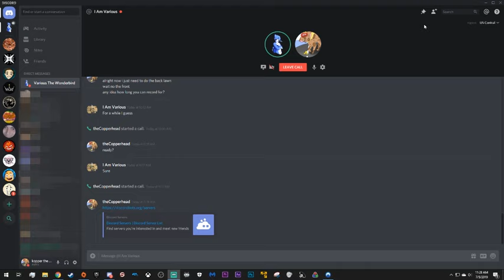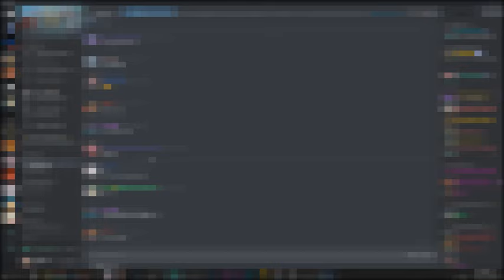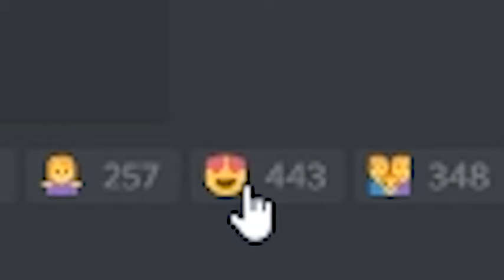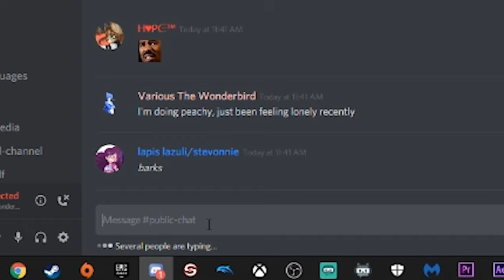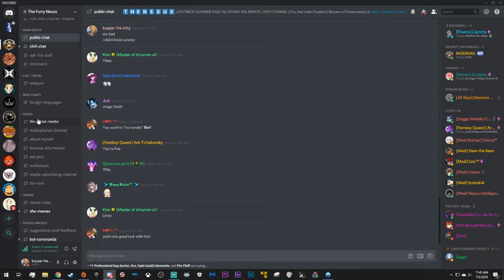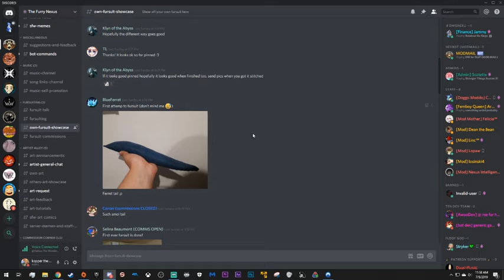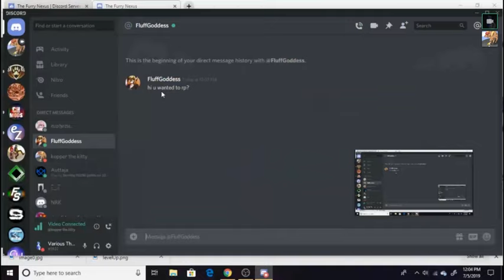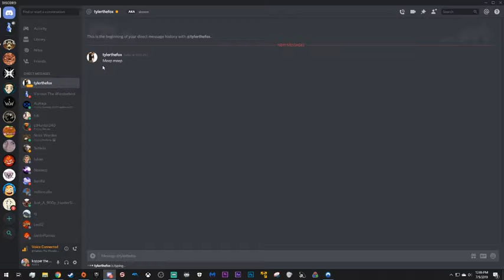WE JOINED A FURRY DISCORD SERVER AND IT WAS A BIG MISTAKE... w/ I Am Various (Part 1)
The goal of this video was not to throw shade at the furry community. We set out to just show what it's like to join a furry Discord.
(i know i forgot to blur the names of my friends. there is nothing invasive of the names, and i blurred all sensitive information, e.g. user numbers)
If this video made you upset,
go cry about it and dislike. you can totally do that.